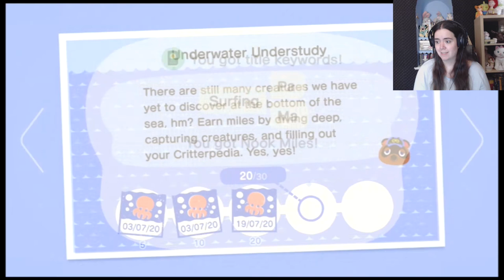I bought 740 turnips from Daisy Mae in my pajamas - Animal Crossing New Horizons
If I ever do this again, it better be for a good reason.